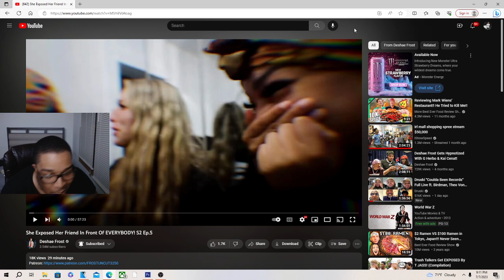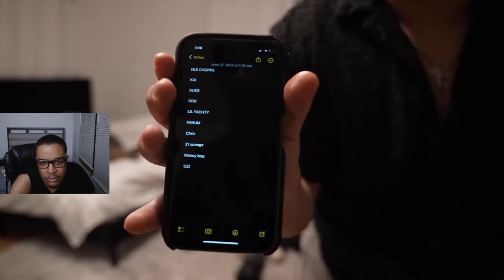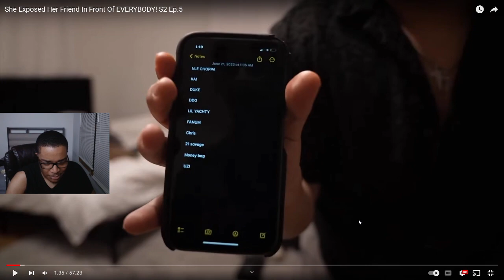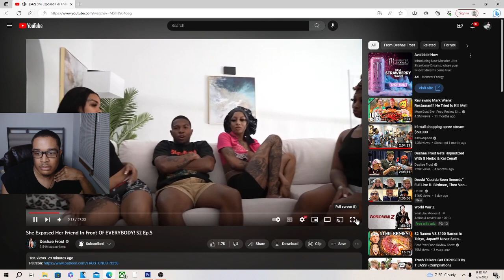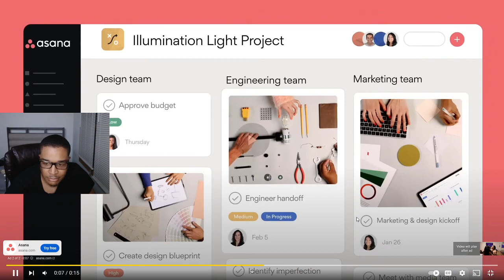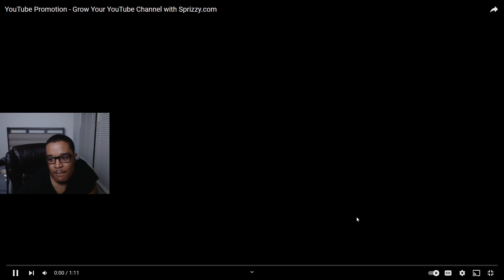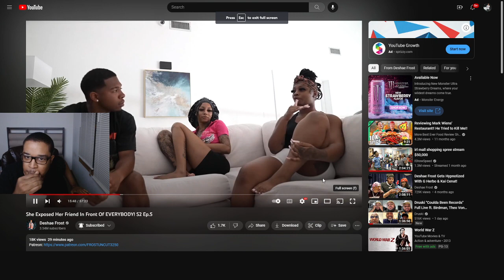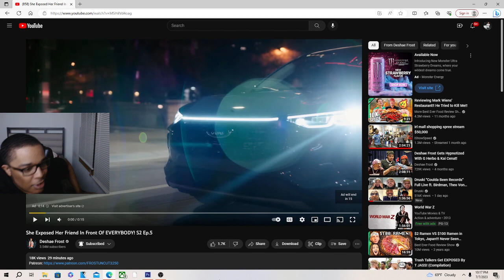She Exposed Her Friend In Front Of EVERYBODY! S2 Ep.5 REACTION!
JesserTheLazer
KSI
SoLLUMINATI
PRETTYBOYFREDO
QJB
HANKDATANK25
DEI AND JOE
DDG
WUAP TV
LOU WAUP
ZAIS
WOLFIERAPSENT
MOREWOLFIE
OPRAH SIDEVERSON
PontiacMadeDDG
PontiacMadeDDG VLOGS
Mega McQueen
Mega Mc VLOG
CASHNASTYGAMING
RICE GUM
PEWDIEPIE
LOGAN PAUL
JAKE PAUL
POUDII
LIL POUDII
PERFECTLAUGHS
KELL
ANNOYING
GEESLICE
THE BOOK OF SWANTE
LAWTWIZ
WORLDSTARHIPHOP
2000
She Exposed Her Friend In Front Of EVERYBODY! S2 Ep.5